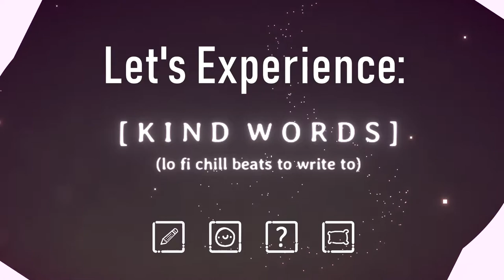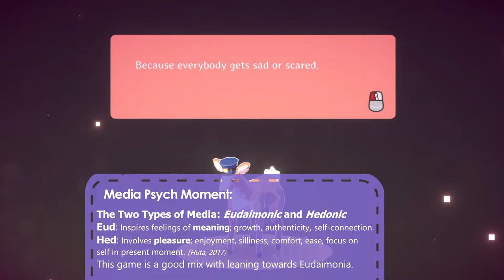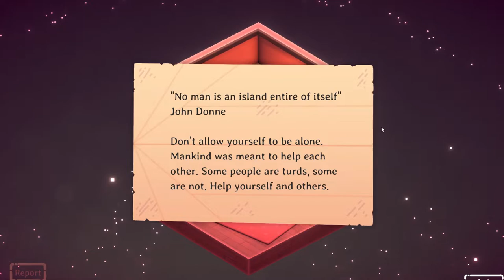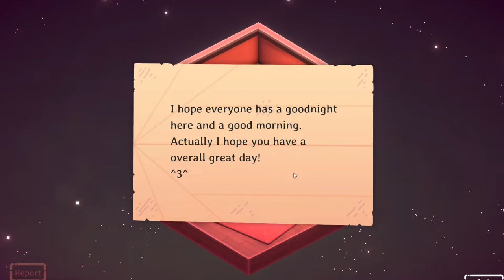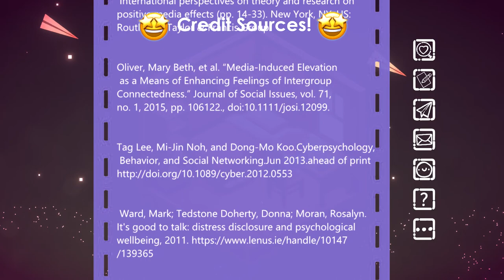KIND WORDS for Mental Health & Well-Being | Depression and Video Games | Screen Therapy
Playing Popcannibal’s Kind Words and referencing Media Psychology  + Well-Being + Mental Health Research to help shed light on how video games like this one can be good for us. This game helps us relate to others, feel connected to humanity, practice kindness, feel better about our troubles, experience “elevation”, and so much more!!

So excited to play this game and to share it with everyone!!!

Game:

Kind Words (2019) by Popcannibal

Sources in Alphabetical Order:

Adam N. Joinson.CyberPsychology & Behavior.Oct 2001.
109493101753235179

Huta, V. (2017). An overview of hedonic and eudaimonic
well-being concepts. In L. Reinecke & M. B. Oliver (Eds.),
The Routledge handbook of media use and well-being:
 International perspectives on theory and research on
positive media effects (pp. 14-33). New York, NY, US:
Routledge/Taylor & Francis Group.

Oliver, Mary Beth, et al. “Media-Induced Elevation
 as a Means of Enhancing Feelings of Intergroup
Connectedness.” Journal of Social Issues, vol. 71,
no. 1, 2015, pp. 106-122., doi:10.1111/josi.12099.

Tag Lee, Mi-Jin Noh, and Dong-Mo Koo.Cyberpsychology,
 Behavior, and Social Networking.Jun 2013.ahead of print

 Ward, Mark; Tedstone Doherty, Donna; Moran, Rosalyn.
It's good to talk: distress disclosure and psychological
/139365

Music in Order:

Intro: aimless - "long distance"
Outro: Eddie Rohosy - "Night Ride"